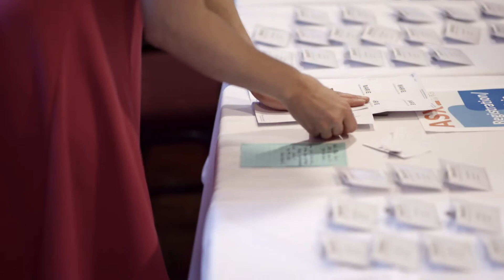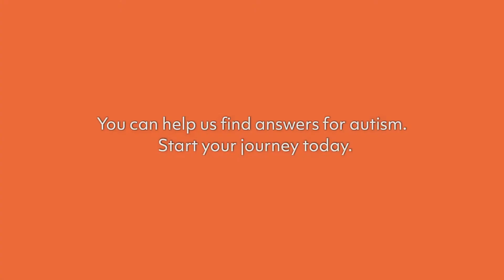The Importance of Genetic Research (Full Version)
To find answers for your family, scientists first need you to join SPARK. Join today.